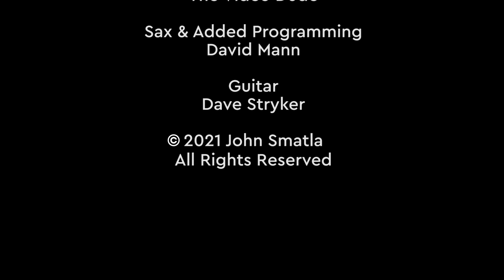ULTRABLUE. Official Music video. SHIVER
A tune from  "Ultrablue" - now paired with a video that is an Homage to L.A.  vintage 2021.  John Smatla, writer/producer -  keyboards accompany a tasty saxophone by David Mann and the jazz guitar work of Dave Stryker.  This was a top 30 "smooth jazz" hit.